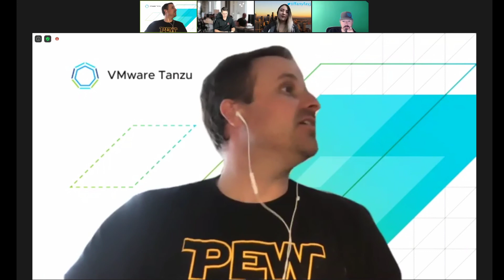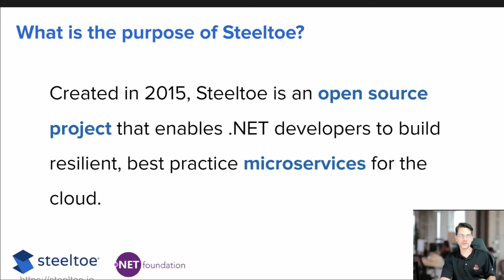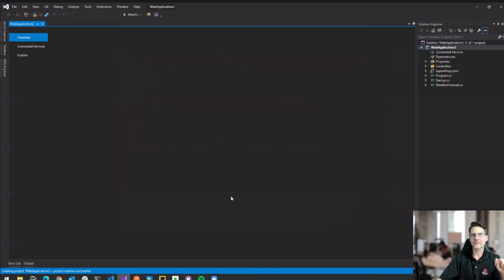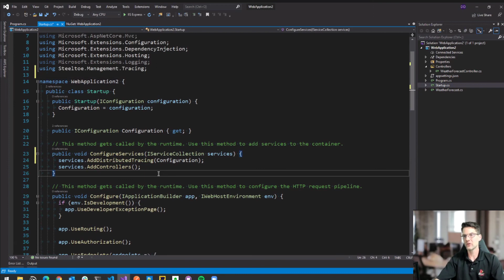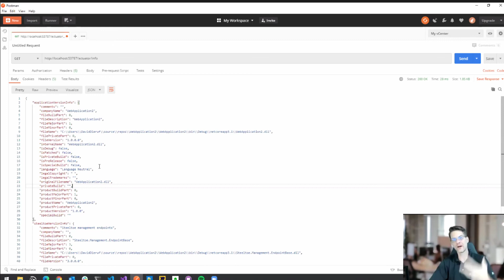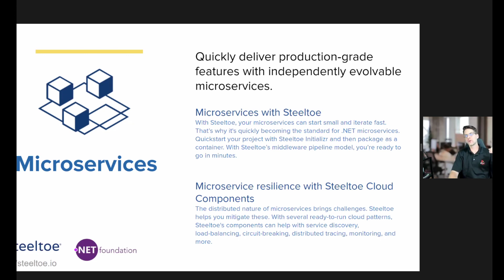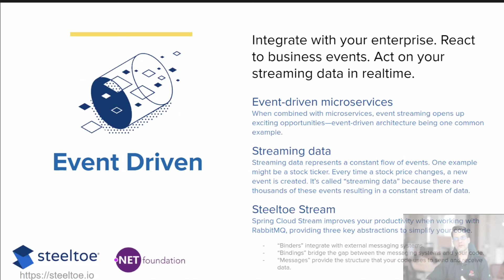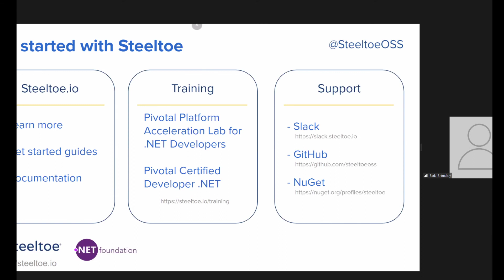Tanzu Tuesdays - Getting Started with Steeltoe and .NET Microservices with David Dieruf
If you are creating new .NET microservices for the cloud, modernizing existing applications for the cloud, or just plain moving apps to containers, Steeltoe is here to make things much easier. There is a list of things every microservice on a cloud platform should be good at. Unlike IIS on virtual machines an application running in a container is ephemeral - it could be run here today or there tomorrow. Microservices need to be resilient to this change but developers shouldn’t spend loads of time coding for this.

The Steeltoe project aims to help you get the most out of the cloud, with very little code. By taking advantage of .NET Core’s dependency injection and middleware pipeline, it gives developers instant best practices. Steeltoe also helps legacy .NET Framework apps become instantly modern and make best friends with containers.

David Dieruf
David is a part of the tech marketing team within VMware Tanzu, bringing a focus of .NET related technologies. He has been writing C# for as long as it’s been a thing. In his spare time he enjoys breaking things, only to fix them. Prior to Pivotal, David has a wide background ranging for making things go fast, to building computers, to writing bad code.